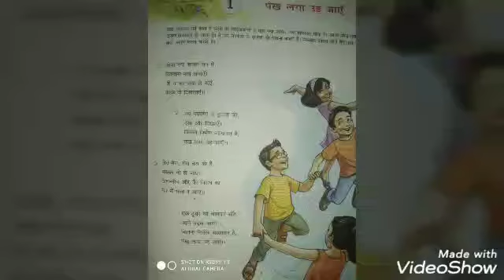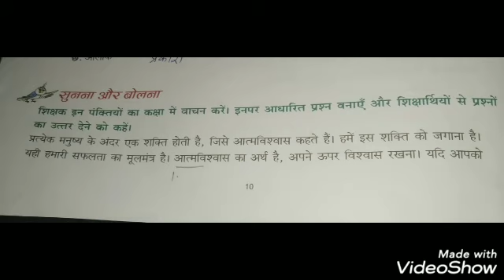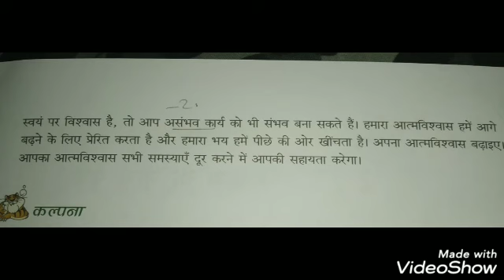Class 8th Chapter 1 Part-3 Hindi by Godavari Mam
Online Classes Session 2020-21 Class 8th Chapter 1 Part-3 Hindi by Godavari Mam